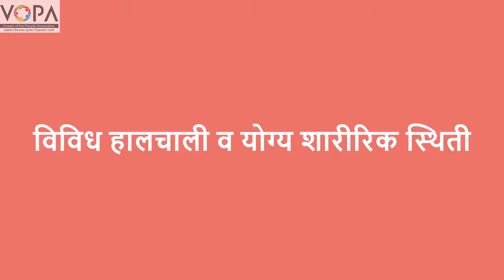1st | Khelu Karu Shiku | Chapter 2 | विविध हालचाली | VSchool